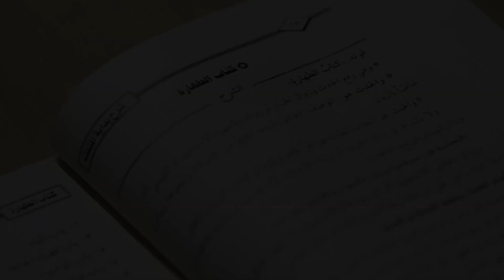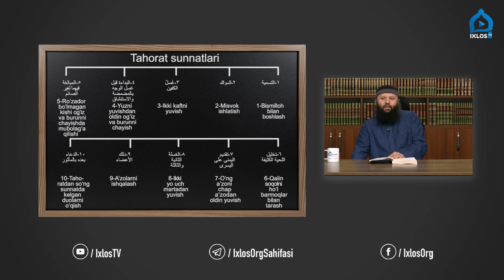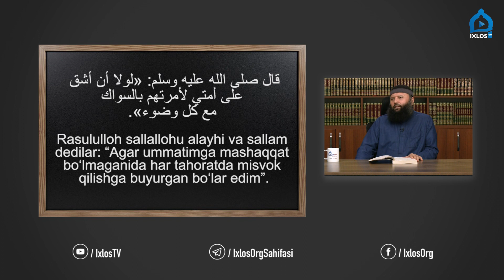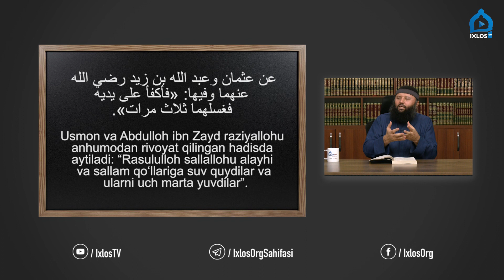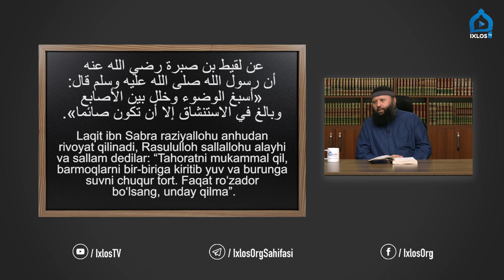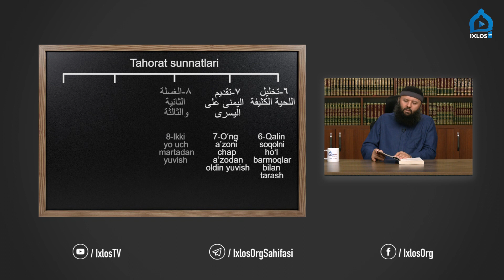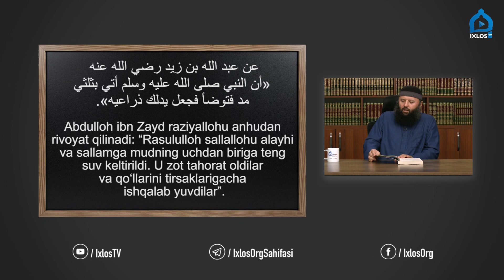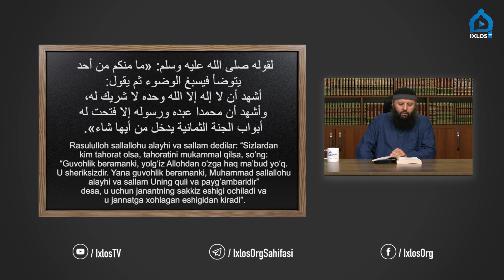12 | Tahorat sunnatlari | “Bidoyatul mutafaqqih” sharhi | Shayx Sodiq Samarqandiy